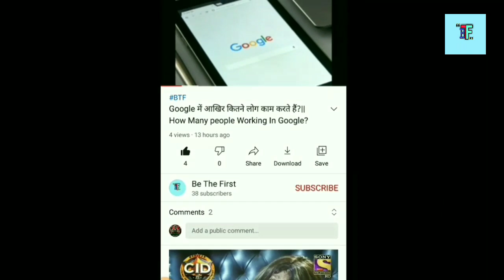Full form of SIM card.||क्या है सिम कार्ड का फुल फॉर्म#shorts